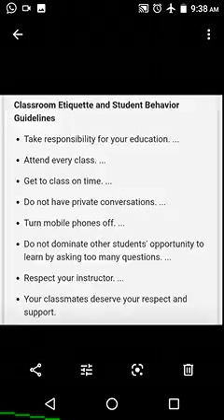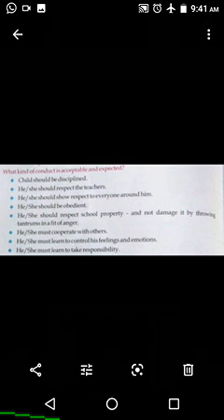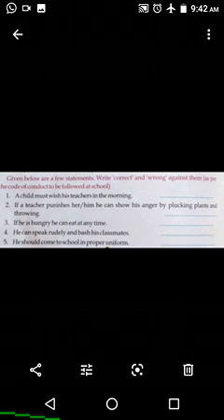CLASS 6 7 & 8 GK TOPIC SCHOOL ETIQUETTES 3